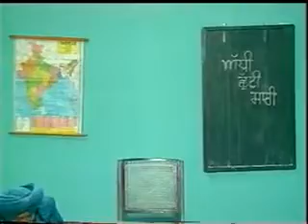Chhankata 1990 - Maasi Nu Tarsangey [ Clip - Addhi Chutti Saari ] (Jaswinder Bhalla)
Agar Full Movie Chahiye To Comment Kijiye.
Maasi Nu Tarsangey [ Clip - Addhi Chutti Saari ] (Jaswinder Bhalla)